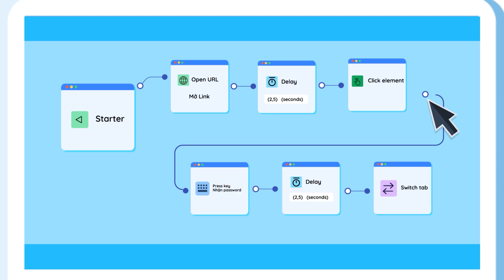Phần mềm MMO Antidetect Browser - Giải pháp tạo trình duyệt sạch, login nhiều thiết bị, đa nền tảng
Tôi rất vui được giới thiệu với các bạn những trình duyệt antidetect hàng đầu cho việc quản lý nhiều tài khoản. Những công cụ mạnh mẽ này cho phép bạn tạo và quản lý nhiều tài khoản trên cùng một thiết bị mà không lo bị phát hiện hoặc khóa tài khoản từ các trang web. Trình duyệt antidetect này còn cung cấp bản dùng thử miễn phí với giá cả cạnh tranh. Hãy cùng bắt đầu nào!

Tại sao các chuyên gia trong thế giới MMO (Kiếm tiền trực tuyến) lại có thể làm việc dễ dàng và liên tục tạo ra doanh thu, trong khi những người mới lại mãi vật lộn ngay từ vạch xuất phát?!? 🤔🤔
OMNILOGIN - BÍ MẬT MÀ CÁC CỰU BINH MMO CHƯA CHIA SẺ VỚI BẠN:
🔥 Tự động hóa 95% quy trình làm việc trên các trang web
Tiết kiệm thời gian và công sức bằng cách tối ưu hóa các tác vụ lặp đi lặp lại, giúp bạn tập trung vào việc phát triển.
🔥 Giao diện kéo và thả – không cần kỹ năng lập trình
Thiết lập các hoạt động nhiều tài khoản một cách dễ dàng, ngay cả khi không có kỹ năng kỹ thuật.
🔥 Chạy nhiều hồ sơ cùng lúc bằng các tập lệnh
Quản lý hiệu quả nhiều tài khoản cùng lúc, tự động hóa các thao tác trên các hồ sơ.
🔥 Thay thế nhiều công cụ chỉ với một ứng dụng
Đơn giản hóa quy trình làm việc với một công cụ duy nhất, không cần phần mềm tự động hóa hoặc proxy riêng biệt.

Omnilogin là một trình duyệt antidetect tiên tiến và an toàn, đảm bảo các tài khoản của bạn hoạt động trơn tru ngay cả khi bạn đang quản lý hàng nghìn hồ sơ cùng lúc. Cho dù bạn đang mở rộng kinh doanh hay xử lý các nhiệm vụ phức tạp, Omnilogin là công cụ sẽ nâng cao khả năng MMO của bạn lên một tầm cao mới.